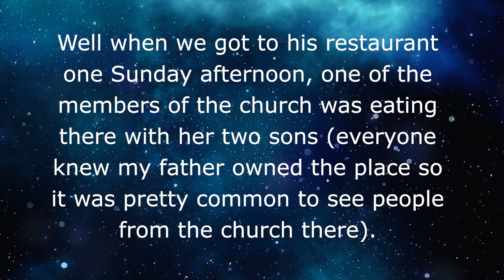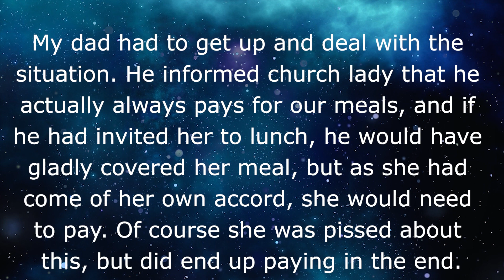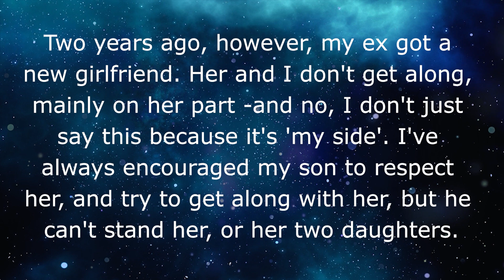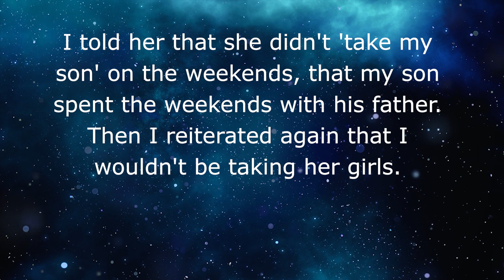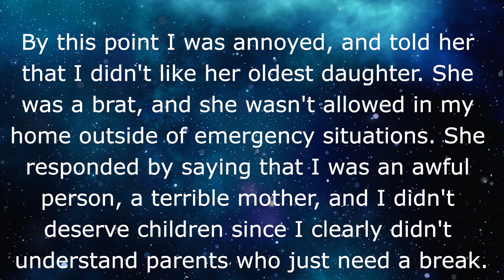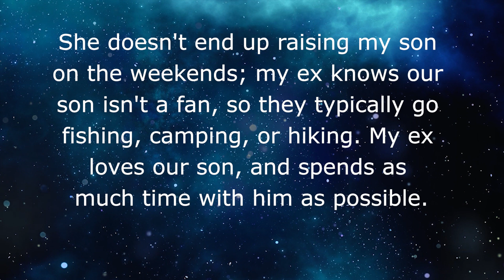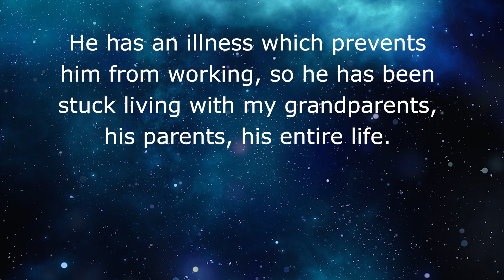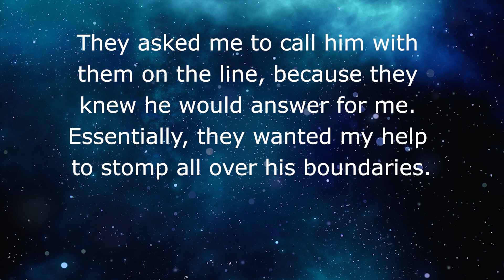r/entitledparents // Entitled Mom says I won’t pay I’m with the owner! 👪 REDDIT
An entitled mom tells restaurant that she doesn’t have to pay because she is with the owner. Too bad he knew nothing about that!